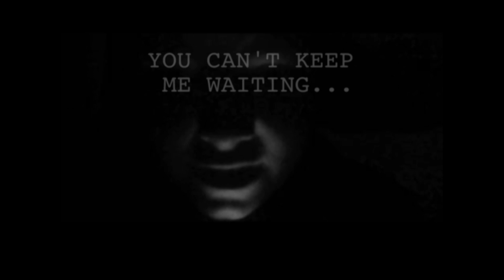Hide and Seek Music Video (Check Description)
I made this for my Media BTEC. Sorry for the video quality in advance. One of the units involves planning and making a music video. All footage shown was taken on my 3DS, and it was editted together on Adobe Premiere Pro. Please leave CONSTRUCTIVE criticism below.